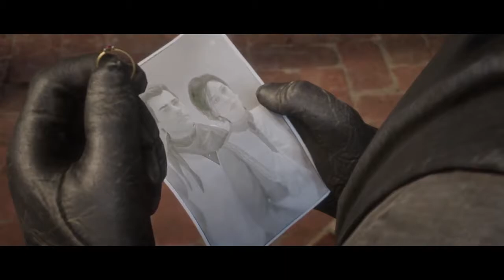Red Dead Redemption 2 - Walkthrough Gameplay Part 109 - A New Future Imagined (RDR2)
Red Dead Redemption 2 is a Western-themed action-adventure video game developed and published by Rockstar Games. The game is a prequel to the 2010 game Red Dead Redemption, and will be the third entry in the Red Dead series. Set in 1899, it follows the story of outlaw Arthur Morgan, a member of the Dutch Van der Linde gang.

Red Dead Redemption 2 was released for PlayStation 4 and Xbox One on October 26, 2018. It was universally acclaimed by critics, who praised the story, open world, and impressive level of detail, with  many calling it one of the best video games of all-time.